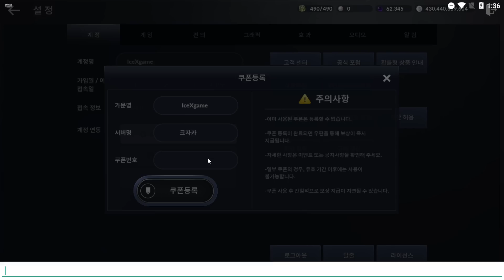Black Desert Mobile Drakania Creation & Event EP 180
Black Desert Mobile Drakania GamePlay & Event EP 180